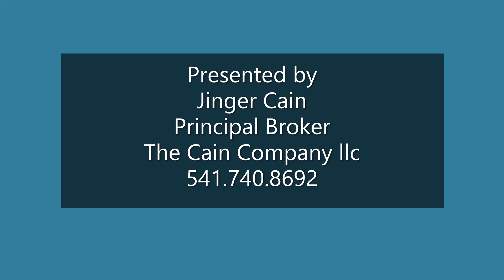64570 Research Rd, Bend, OR 97703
64570 Research Rd, Bend, OR  97703
INCREDIBLE LOCATION!!  Set at the end of a quiet paved road, adjoining nearly 500 acres of private land this hobby farm is the essence of Central Oregon living. This property is conveniently located on the desirable Research Road in West Tumalo.

Features an open floor plan with updated flooring and recent paint both interior and exterior including the barn.

Previous garage conversion includes guest space and is also used as an office. Several out-buildings, including a large shop/barn and a craft/storage space behind the house, plus lots of room for your RV.

This property is fully fenced/crossfenced with plenty of room for your horses including two acres of Tumalo Irrigation setup for easy operation. Don't miss the direct access to over 500 acres of land owned by Tumalo Irrigation District open for residents to walk, hike, bike or ride horses on amazing endless trails just out your door.

FRUIT trees & blueberry bushes: nectarine tree, Asian pear tree, and an d'anju pear tree, Italian Plum, a peach and a nectarine / this is along with 7 blueberry bushes along the east side of the driveway.

This home is an amazing and rare opportunity located in Tumalo, Oregon (Bend zipcode 97703).

-- NO HOA / NO CC&Rs!